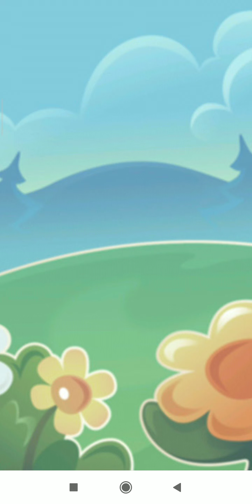Candy Crush Saga Level 21 22 23 24 25 Gameplay Walkthrough Candy Puzzle Android Ios By King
🍭 The sweetest puzzle game! Switch, match & blast candies to win levels! 🍬